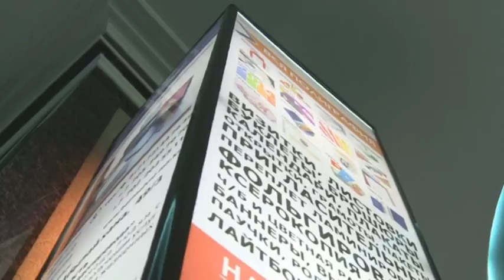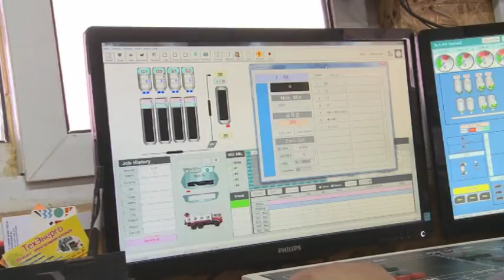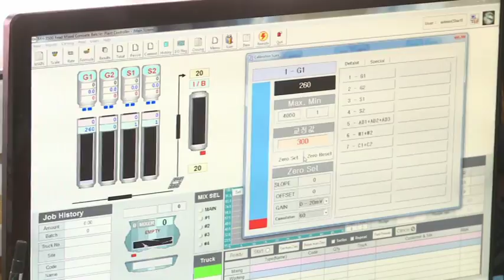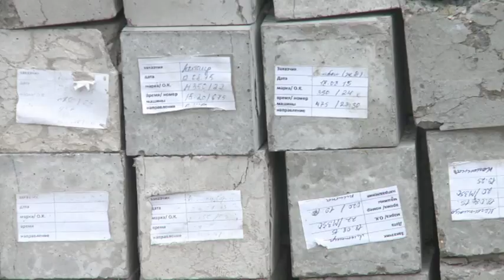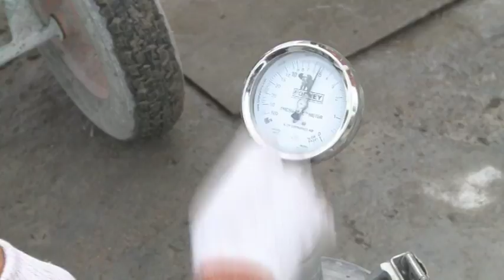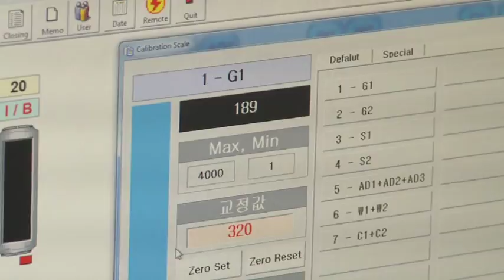Мүдделер тоғысында. Астанадағы өздігінен тығыздалатын бетон шығаратын зауыт